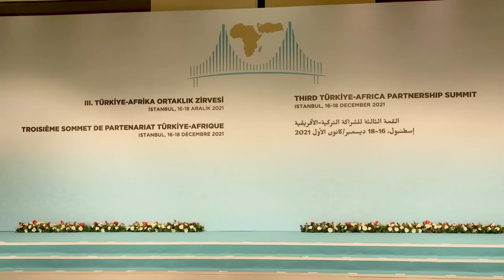BUUQ & MASHQUUL KA JIRA VILLA SOMALIA,LAFTAGAREEN OO MW XASAN INDHAHA KA RIDAY,ABGAAL OO DIIDAY?